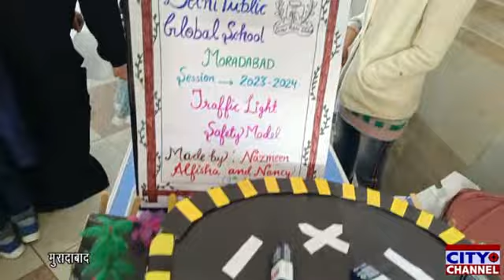दिल्ली पब्लिक ग्लोबल स्कूल के में आर्ट एवं विज्ञान प्रदर्शनी तथा वार्षिक मेले का आयोजन किया